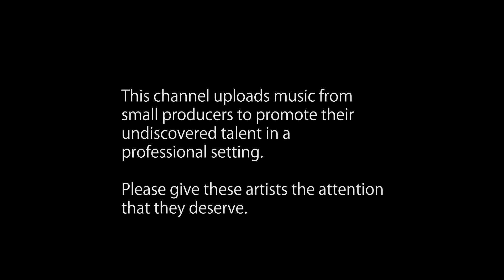[Dubstep] Dyroth - Torture (Nodie! Remix)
A new player on the scene, with a crazy remix of a torturous track :))